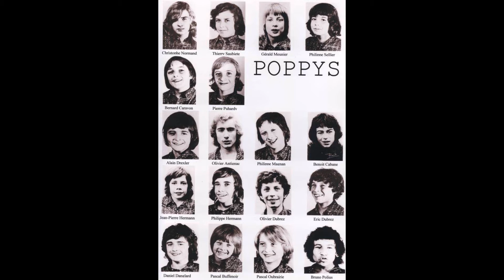Les Poppys - Bienvenue chez nous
Les Poppys
BIENVENUE
 J. Pepino - A. Tissot, 1973

 Bienvenue, bienvenue chez nous
 Toi qui n'es pas d'ici, toi qui n'as pas d'amis
 Toi qui es sans maison, toi qui es sans chansons.

 Tu viens de loin, tu portes ton pays
 Dans ton coeur, sur ta peau et au fond de tes yeux.
 Raconte-nous comment était ta vie,
 Nous te dirons comment tu pourras être heureux.

 Toi, mon frère de la terre
 Mon frère sans frontières.

 Viens vite à notre table
 Le monde est formidable.